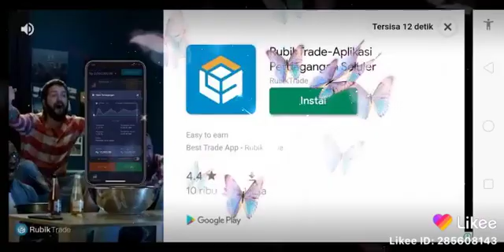Legends of Ace North Amerika S12 LOA